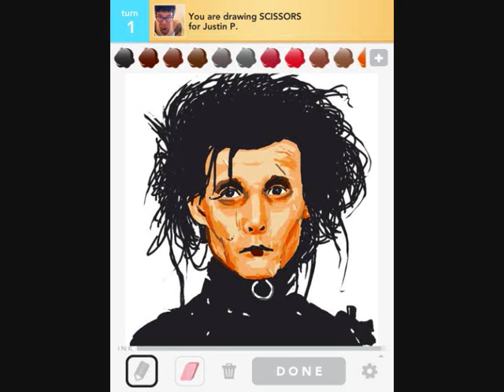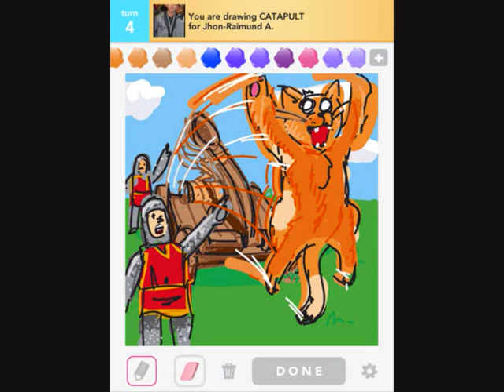Draw Something Top 10 Pictures I have found 2012